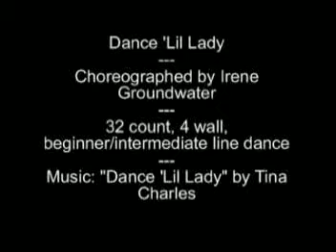Dance 'Lil Lady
Dance 'Lil Lady, choreographed by Irene Groundwater, 32 count, 4 wall, beginner/intermediate line dance